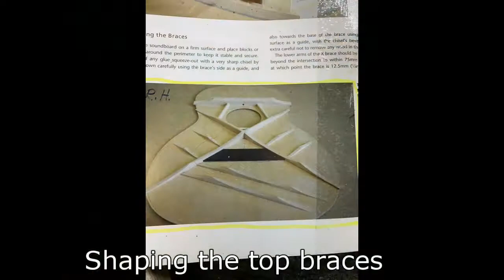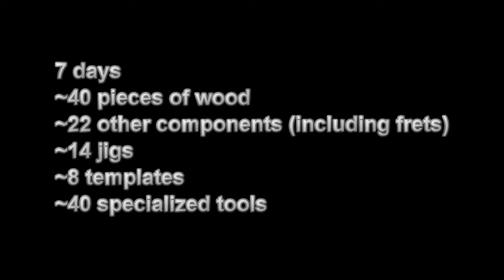USGM 7-day OM Guitar Build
Watch a USGM student build an OM in our 7-day course!